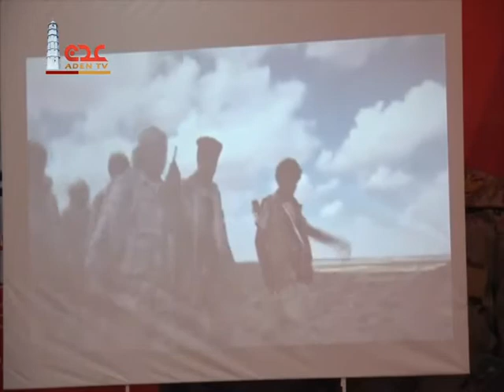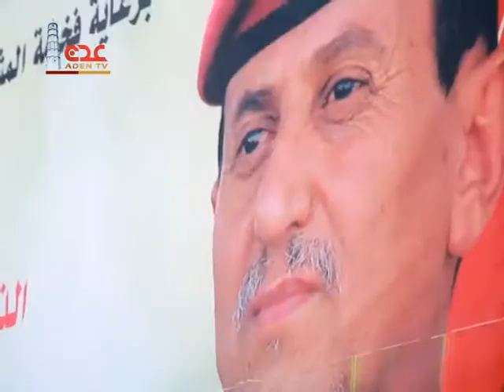حماة الوطن 12 10 2017